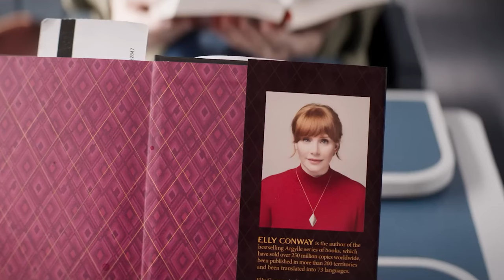¿Que⚡RAYOS⚡ es ARGYLLE? | LO BUENO Y LO MALO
Se acaba de estrenar la nueva pelicula con Henry Caville y un gran elenco de actores , desafortunadamente me arece que los cinéfilos mas exigentes nos vamos a quedar con ganas de mas.

2- Ver  los comerciales completos y dejar tu like.

3- Únirte al canal como patrocinador por solo $99 pesos mensuales  (arriba hay un boton azul que dice unirte)

7-Hago esto por que disfruto comunicar ideas, opiniones y sueños cumplidos y por cumplir , mi opinion es sincera  y con el objetivo de  ayudarte a tomar una decisión de manera desenfadada y relajada del mundo del cine y de los videojuegos o simplemente pasarte un buen rato.

 A.Ness